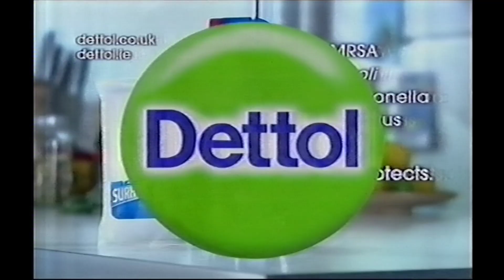The plug of Christmas savings - '00s adverts and continuity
ITV1* Sunday 2nd December 2007
(during "Heartbeat" - break 1)
Adverts and trailer for "Who Gets the Dog".
Adverts include:
• Tesco Mobile (with Bob Hoskins voice?)
• Specsavers
• Daz ("Cleaner Close" episode)
• The Famous Grouse
• Euronics (with Neil Morrissey voice)
• Paul Potts "One Chance" CD (Britain's Got Talent)
• Ernest Jones
• Dettol Surface Cleanser
• Tesco Mobile

Sorry about the tracking issues, they are fixed in later ad breaks from this tape
*Tyne Tees region (AFAIK)